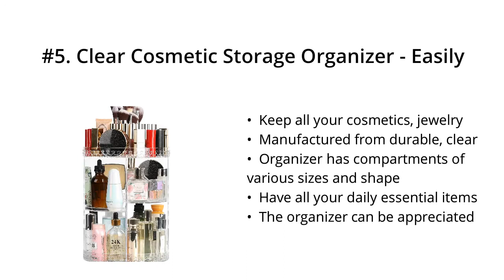Top 5 Best Cosmetic Organizer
I put links to each Cosmetic Organizer reviews at Amazon page in the description, So you can check out the other reviews at Amazon.

#5. Clear Cosmetic Storage Organizer - Easily Organize Your Cosmetics, Jewelry and Hair Accessories. Looks Elegant Sitting on Your Vanity, Bathroom Counter or Dresser. Clear Design for Easy Visibility.

#4. HBlife Makeup Organizer 3 Pieces Acrylic Cosmetic Storage Drawers and Jewelry Display Box, Clear

#3. InnSweet 360 Rotating Makeup Organizer, Adjustable Cosmetic Storage Display Case with 8 Layers, Large Capacity Cosmetic Shelf, Acrylic Clear

#2. Sorbus 360° Bamboo Cosmetic Organizer, Multi-Function Storage Carousel for Makeup, Toiletries, and More — Great for Vanity, Desk, Bathroom, Bedroom, Closet, Kitchen (Bamboo)

#1. sanipoe 360 Rotating Makeup Organizer, DIY Adjustable Makeup Carousel Spinning Holder Storage Rack, Large Capacity Make up Caddy Shelf Cosmetics Organizer Box, Great for Countertop, Black